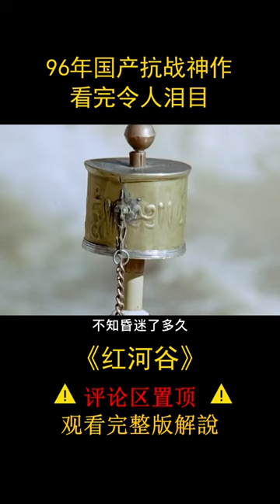96年國產抗戰神作，看完令人淚目，《紅河谷》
簡介：
《紅河谷》是由馮小寧執導，寧靜、邵兵、多布吉、應真等主演的歷史劇情電影。影片講述了以20世紀初的中國西藏為背景，演繹了一段漢藏兒女生死相依的愛情故事和並肩抗戰的英雄傳奇的故事。